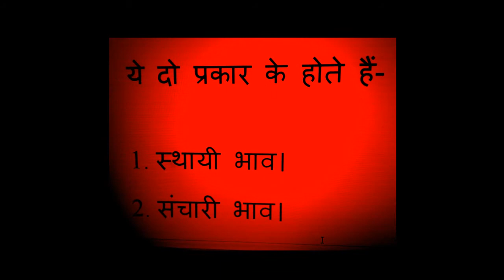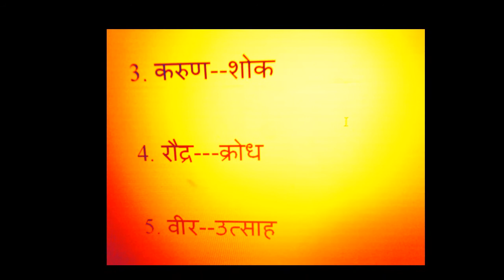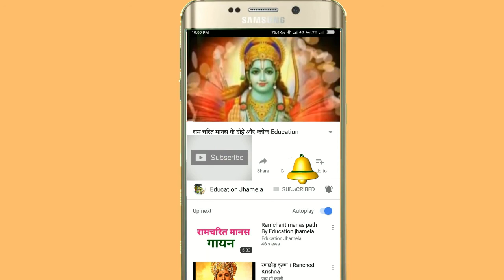रस की परिभाषा और भेद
इसमे रस की परिभाषा और उनके प्रकार के नाम को बताया गया है |
ras ki paribhasha  aur parkar